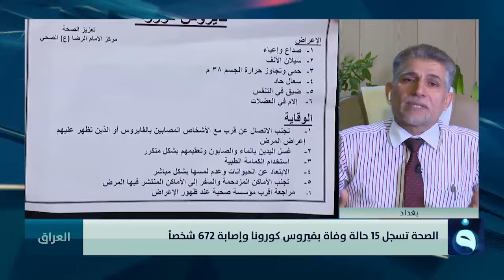د.حامد اللامي:نحن مسيطرين تماما على وضع الوباء ولايوجد لدينا أزمة في استقبال المرضى